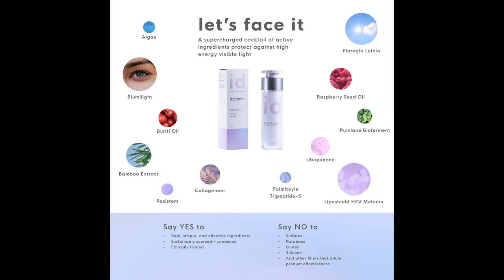CLEAN OUT YOUR LIFE CLOSET by Corbie Mitleid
I am very excited to introduce my next guest. She is a dynamic individual. She is a psychic medium, tarot card master, an ordained minister and an incredible author. Please welcome Corbie Mitleid!
Corbie Mitleid has always been “the different one.” A writer and visionary in a completely medical family (father a doctor, mother a nurse, brother a doctor), she has always made her own path rather than take one cut for her by others. Leaving an Ivy League university after two years, Corbie struck out to find where joy and purpose lived, regardless of what she was told she “ought” to do.
The path wasn’t easy. Two marriages, which didn’t last, and a constant search for the Partner Who Understood. A succession of jobs. A series of spiritual paths. Moving from Cambridge to Philadelphia to Poughkeepsie to New York City to Atlanta. Out of the blue, breast cancer—not once, but three times. Life became a roller coaster with no brakes, asking Corbie to survive divorce, abuse, poverty and life-threatening illness. But through all of this, she learned the value of the Examined Life: meeting challenges and always asking the next question, facing each new situation with strength, courage and humor.
Today, Corbie brings a full toolbox to her job as a beacon of manifestation and vision for her clients. She knows what it is to create a career out of experiences. While she’s now a full-time intuitive counselor and inspirational speaker, her career has encompassed positions as a published author, a professional actress, a television producer, a radio personality, an executive recruiter and the “power behind the throne” for a number of high-profile CEOs.
Corbie’s career now spans the globe, with clients worldwide. Her talents as an intuitive are featured in bestselling books. Still, her clients treasure her attitude of I’m not special, you can do what I do
“We have opportunities we can go after, and challenges to get past,” she says firmly. “My job is to give you the tools and courage to deal with both situations. Everything else is free will, and up to you!”
Corbie lives in upstate New York with her husband Carle, a professional historian, two large and exuberant Maine Coon cats and a ginger pocket rocket of a rescue boy from the Bronx.

​@MANSCAPED   offers precision-engineered tools for your family jewels. They obsess over their technology developments to provide you the best tools for your grooming experience. MANSCAPED is trusted by over 2 million men worldwide!

Let's thank Impression Derma for their support as well! Who has experienced increased exposure to HEV light over the last year and a half? if you don't know what HEV light is let me educate you. HEV light is emitted from your phone, tablet, and computer that penetrates deep into the skin. Which can lead to wrinkles and increased harm leaving permanent damage. As an avid skincare lover/user, I have found a solution that protects you from those harmful lights.

Stay Healthy, Stay Ready-

Deanna Marie Kuempel